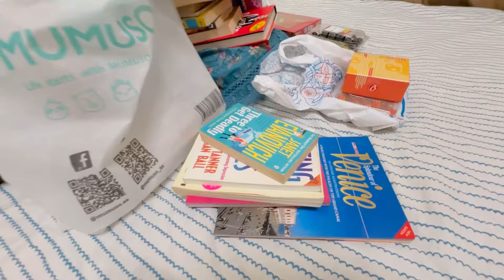Iftar party at our place ❤️ Bengali life in Dubai